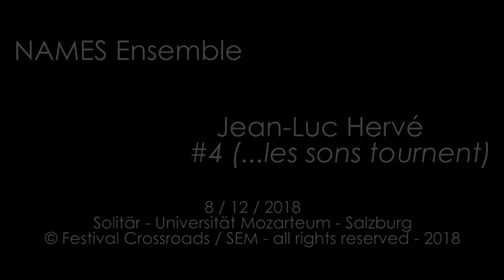Jean-Luc Hervé : #4 (…les sons tournent) - NAMES Ensemble - CROSSROADS / SEM 60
Jean-Luc Hervé : #4 (…les sons tournent) (World Premiere)
NAMES Ensemble
Marina Iglesias Gonzalo (bass flute)

Festival CROSSROADS / SEM 60
8 / 12 / 2018 - Solitär - Universität Mozarteum Salzburg

Sound, recording : Jan Fredrich
Video production : Matthias Leboucher
Cameras : Raimonda Ziukaite, Christian Schratt

Please turn on HD, and listen through headphones, or good quality loudspeakers!